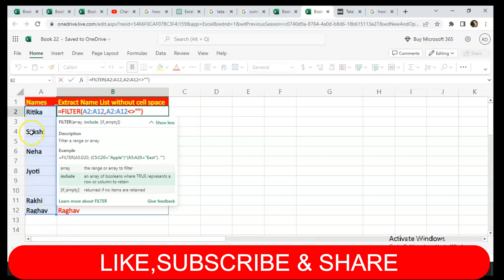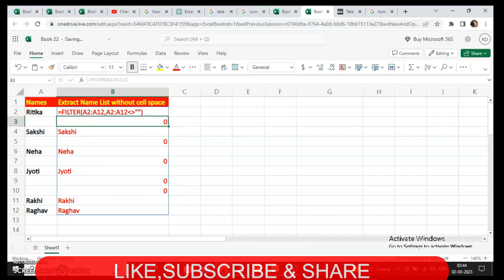How to extract name list without cell space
Is video mein hum sikhenge ki Excel mein cell space ke bina naam ki list kaise nikale. Iske liye hum step-by-step guide karenge aur aapko yeh process easily samajh mein aa jayega.